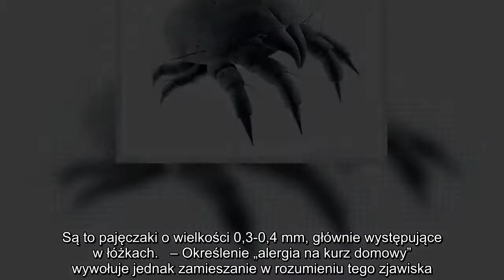✅ Gdzie w domu czają się roztocza kurzu domowego?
✍  fot. Fotolia   Są niewidoczne dla oczu, mierzą zaledwie 0,3–0,5 mm, a potrafią przysporzyć wielu zdrowotnych problemów z całorocznym alergicznym nieżytem nosa na czele. Mowa o roztoczach kurzu domowego, które zgodnie z wynikami badań przeprowadzonych na 1337 mieszkańcach Warszawy są przyczyną około 20% ogółu dolegliwości nosowych.  Roztocze – co to takiego?    Roztocze to mikroskopijne stworzenia należące do stawonogów (Arthropoda), a dokładnie do gromady pajęczaków (Arachnida). Od pająków różnią się ilością nóg, ponieważ mają 4 pary odnóży.   Istnieje około 45-46 tysięcy gatunków tych zwierząt. Te uczulające pochodzą z rodziny Pyrogliphidae i stanowią około jedną dziesięciotysięczną znanych nam gatunków roztoczy.  Czy alergia na kurz jest tym samym czym alergia na roztocze?    Roztocze opanowały wszystkie strefy klimatyczne i przystosowały się do życia w różnych warunkach – w glebie, ciepłych źródłach i kurzu – tzw. roztocze kurzu domowego należące do gatunków: Dermatophagoides ptero ...